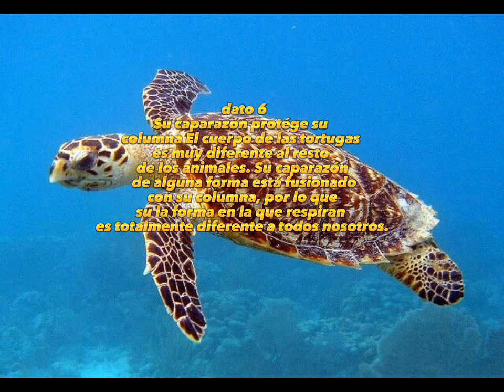Datos curiosos de las tortugas en 5minutos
que tal amigos en este video les traigo algunos datos de las tortugas en 5 minutos espero les guste y lo disfruten 😁